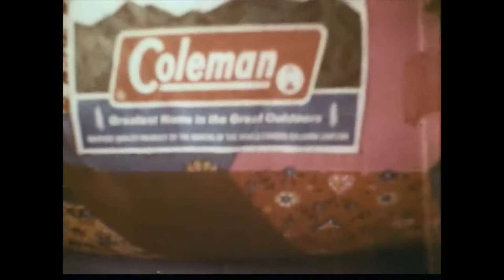Retro Coleman Tent Camping Equipment Commercial 70s